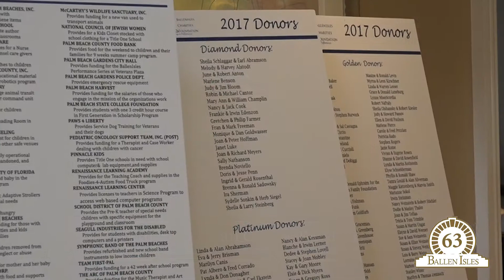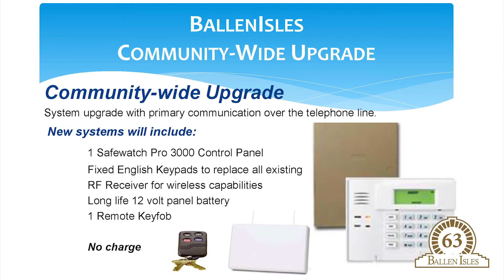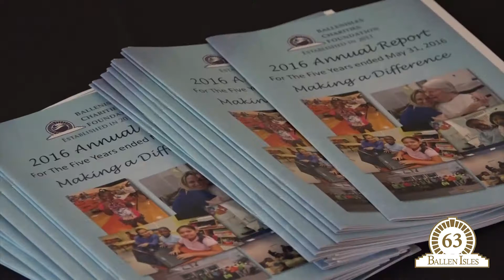HAPPENINGS - 02/14/2017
Be sure to check out the latest HAPPENINGS!!  The new BallenIsles Community Association regular video update on events and activities in our community.

You can see our new program each week by clicking the link in our email, on YouTube or on Channel 63. The program will include coverage of events, services, and activities in our community and the County Club.

We hope that you enjoy this new program.  Please send us any comments as we look to improve our communications to the community.